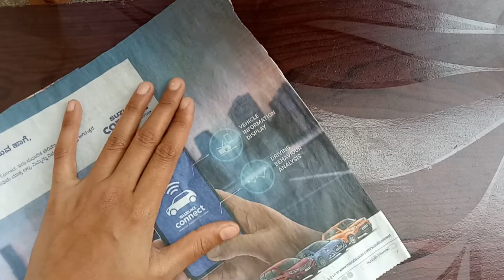news paper Diya stand | how to make diya stand | diya decoration idea | easy news paper diya stand